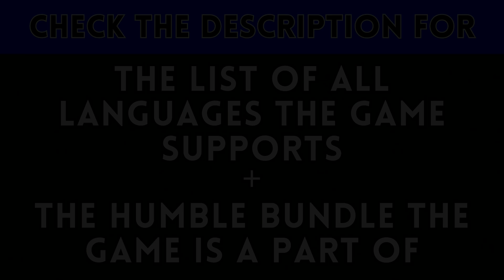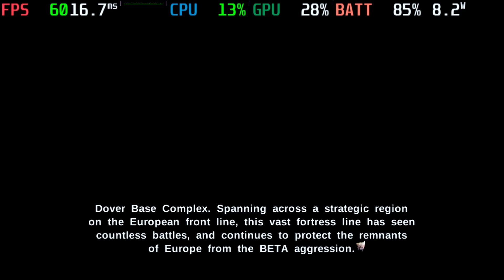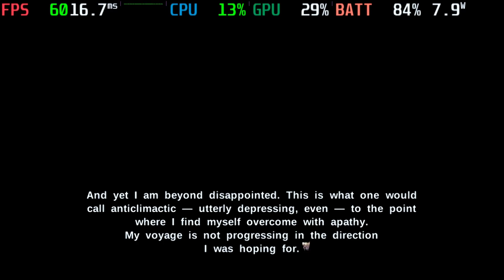Muv-Luv photonmelodies♮ (Steam Deck & Humble Bundle)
𝗦𝘂𝗽𝗽𝗼𝗿𝘁𝗲𝗱 𝗟𝗮𝗻𝗴𝘂𝗮𝗴𝗲𝘀:

English
Japanese ✅

DISABLE HALF-RATE SHADING IN THE PERFORMANCE TAB OF THE RIGHT HAND MENU ON THE STEAM DECK. IT HAS NO PERFORMANCE IMPACT AND IF LEFT ON JUST MAKES GAMES LOOK WORSE.

The Many Worlds of Muv-Luv

Items in bundle and my videos on each one.

Games